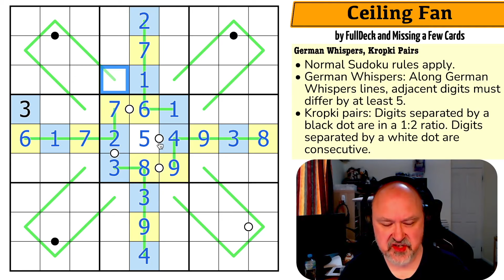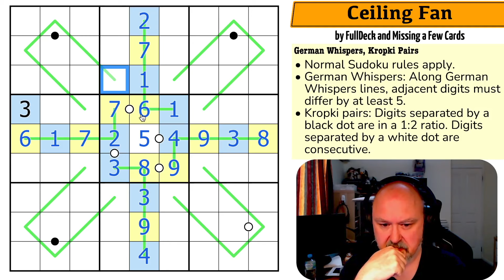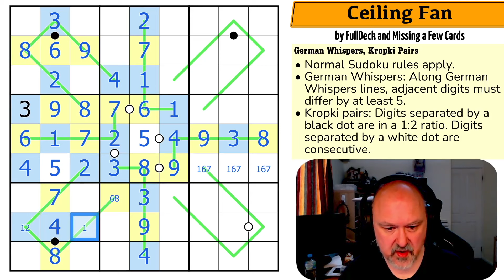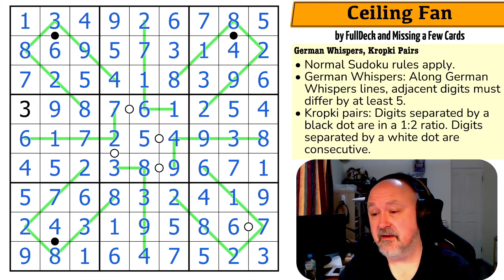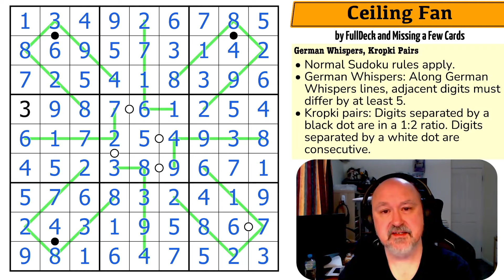The Biggest Sudoku Fan?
BremSter solves "Ceiling Fan" by FullDeck and Missing a Few Cards.
A Sudoku using the German Whispers and Kropki Pairs constraints.

FullDeck and Missing a Few Cards post puzzles regularly on their

📋 Puzzle Rules:
• German Whispers: Along German Whispers lines, adjacent digits must differ by at least 5.
• Kropki pairs: Digits separated by a black dot are in a 1:2 ratio. Digits separated by a white dot are consecutive.